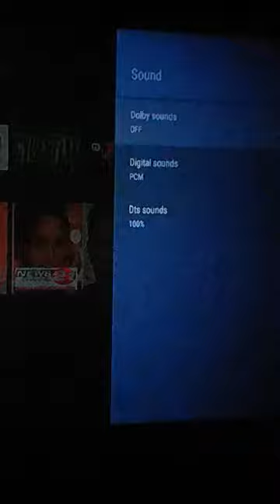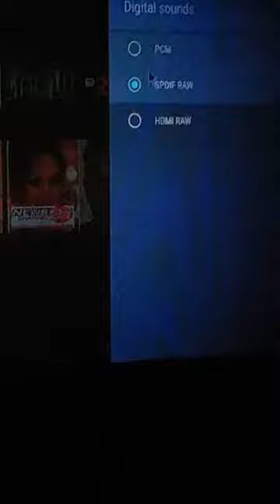Digital optical coax coaxial toslink to analog audio converter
Device dose not work on my LG 5.1 home theatre system DH3140s